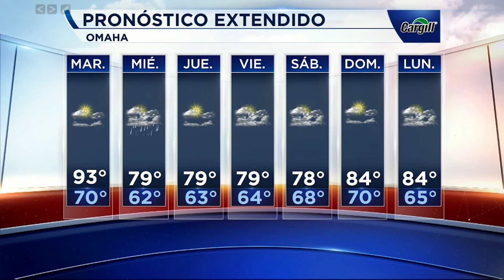Pronóstico del tiempo 08/19/2019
Nebraska- Para esta noche cielos nublados , para mas detalles visita con nuestra reportera del clima @gabymoreno.